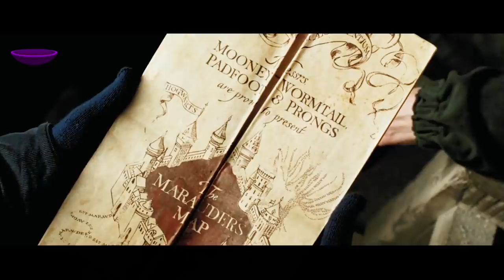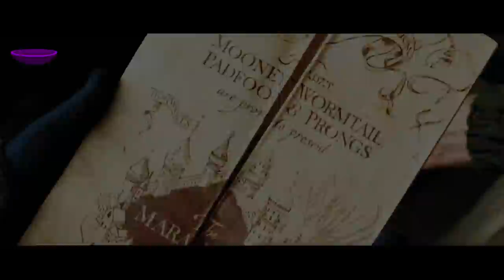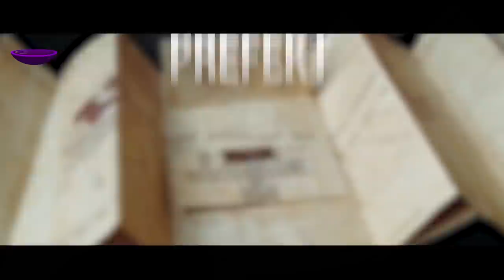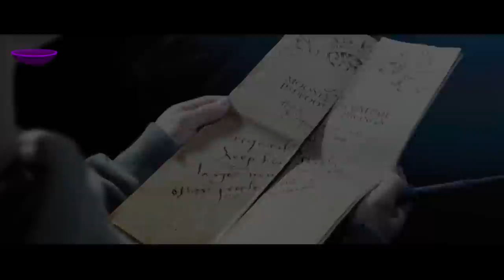Jak byl vytvořen Pobertův plánek?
Pobertův plánek je jedinečná magická mapa. Jak ho ale Pobertové vytvořili? A jak Fred s Gerogem přišli na heslo? To se dozvíte v dnešním videu. 🗺️

🎁 NAŠEL JSI VE VIDEU SLOVO? NAPIŠ HO DO KOMENTÁŘE A ZADEJ HO NA: 🎁

Pobertův plánek vytvořili pánové Náměsíčník, Červíček, Tichošlápek a Dvanácterák. Nejedná se samozřejmě o nikoho jiného než o Poberty, tedy Remuse Lupina, Petra Pettigrewa, Siriuse Blacka a Jamese Pottera. Tvorba mapky začala ve druhém bradavickém ročníku Pobertů v roce 1974 a skončila někdy mezi lety 1975 až 1978. Mapka Bradavického hradu byla vytvořena díky pokročilému kouzlu Homunkulus, které zobrazovalo pohyby všech osob v mapce. Kromě toho dokázala mapka ještě urážet hlavního nepřítele Pobertů, Severuse Snapea. Víc se dozvíte ve videu. 😉

🕒 ČASY 🕒
0:00 - Úvod
0:17 - Historie
5:08 - Co umí?
6:07 - Co neumí?
6:50 - Zajímavosti

🎆 PRAVIDLA GIVEAWAYE 🎆
Díky, že se chceš zapojit do Adventního kalendáře 2022. Jak už tomu všude bývá, tak i my musíme dát giveawayi nějaká pravidla, a proto jsme je tady co nejjednodušeji sepsali:
☃️ Do soutěže se zapojíš napsáním soutěžního slova do komentáře pod video, kde jsme dané slovo řekli. Stačí, když se slovo někdy v komentáři objeví. (Takže pokud je slovo například „sněhulák“, tak se zapojíš i s komentářem „super video! A soutěžní slovo je sněhulák“ nebo stačí napsat slovo samotné.)
⛄ Ze slov budeme po 25. prosinci losovat výherce náhodným výběrem. Všechny výherce pak zmíníme ve videu.
☃️ Pokud vyhraješ, tak nám musíš napsat co nejdřív na mail a do týdne se domluvíme na odeslání výhry. (A taky si ověříme, že jsi vyhrál/a opravdu ty.)
⛄ Pokud nám nechceš psát, můžeš už před losováním vyplnit formulář, který najdeš po zadání slova na Pokud nevyhraješ, všechny tvoje údaje po soutěži smažeme. Pokud vyhraješ, tak je smažeme až po odeslání výhry :).
☃️ Pokud nic nevyhraješ, tak budeme na konci losovat ze všech komentářů u všech prosincových videí a 5 z vás vyhraje aztéckou minci a 5 z vás přívěšek s relikviemi smrti. Co to bude rozhodne téma videa, pod které jsi napsal komentář. (Takže pokud jsi psal/a komentář pod každé video a my vylosujeme tvůj komentář u video o Pirátech z Karibiku, tak vyhraješ aztéckou minci.)
☃️ Odběr ani liky u videí nejsou povinné, ale pokud se ti naše videa líbí a chceš na ně být upozorněn, budeme rádi, když dáš odběr se zvonečkem a u videí klikneš na like. Díky :)

🎄 Veselé Vánoce a šťastný nový rok 🎆

FILMY
KNÍŽKY